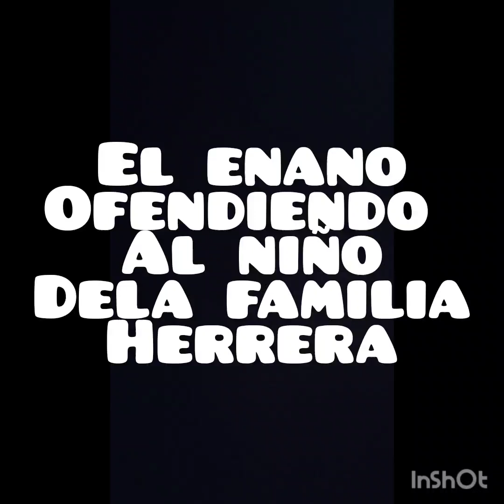El Enano Ofendiendo Al Niño De La Familia Herrera 🥺